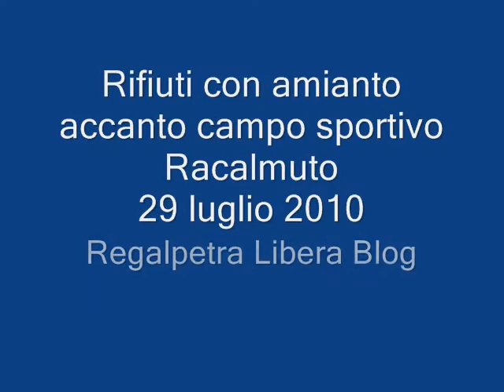Racalmuto notizie:rifiuti con amianto accanto campo sportivo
Angela Castellano
"A Racalmuto non disponiamo di parchi verdi e spaziosi dove poterne praticare.
Dunque non mi resta che andare al campo sportivo; è piuttosto grande e con un po' di immaginazione si riesce a captare un po' di verde nei dintorni.
Molte persone amano allenarsi lì, sempre meglio che farsi una corsetta in mezzo al traffico cittadino!

Purtroppo è da un bel po' che noto rifiuti di qualsiasi genere, a terra, vicino i cassonetti, adiacenti il campo! Fossero soltanto rifiuti organici mi preoccuperei molto meno.Ahimè ci stanno anche frammenti di amianto, materiale che rilascia nell'aria polveri cancerogene. Chi abbandona ciò così, pensando di sbarazzarsi gli angoli di casa propria, non solo è un incivile, soprattutto fa un torto a se stesso, non si rende conto che l'aria la respiriamo tutti e si sposta, raggiungendolo ovunque si trovi! Rifiuti di questo tipo NON vanno abbandonati in tal modo per strada!

Inoltre, mi chiedo, perchè nessuno li toglie? Perchè nessuno sorveglia la zona, per esempio con una webcam, affinchè queste cose non succedano? Preoccupiamoci meno del superfluo e più del necessario!

Ditemi se non è un mio diritto di cittadina rifiutarmi di respirare aria nociva!
il testo è di Angela Castellano